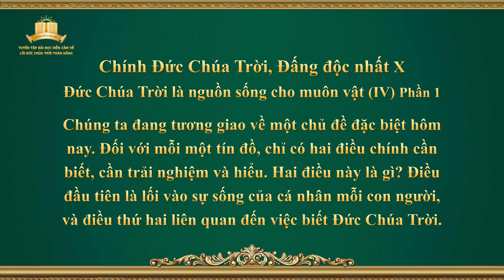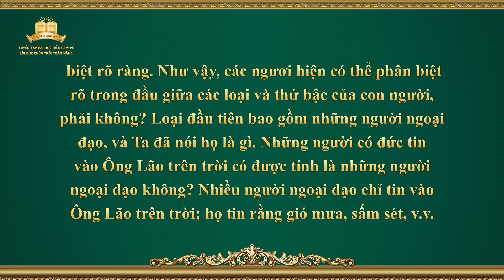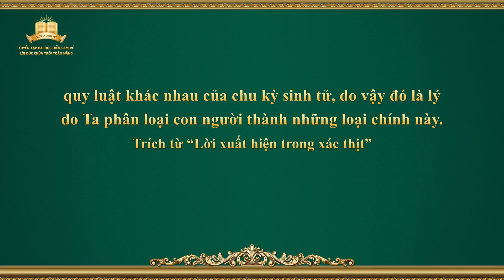Chính Đức Chúa Trời, Đấng độc nhất X Đức Chúa Trời là nguồn sống cho muôn vật (IV) (Phần 1)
Lời Đức Chúa Trời | Chính Đức Chúa Trời, Đấng độc nhất X Đức Chúa Trời là nguồn sống cho muôn vật (IV) (Phần 1)